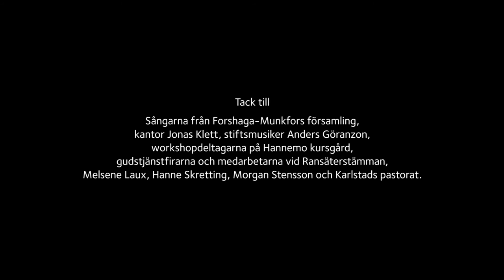Om Dansmässan Din ljusa skugga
OBS! Nya kyrkohandboken innebär vissa förändringar i agendan. Se mer på

Konstnärligt medverkande:
Kristina Sandgren Furberg – text
Maria Hulthén Birkeland – musik
Hans Kvarnström – koreograf

Cecilia Hardestam – projektledare
Marie Lundström – intervju

Tack till:
Sångarna från Forshaga-Munkfors församling, kantor Jonas Klett, stiftsmusiker Anders Göranzon, workshopdeltagarna på Hannemo kursgård, gudstjänstfirarna och medarbetarna vid Ransäterstämman,
Melsene Laux, Hanne Skretting, Morgan Stensson, Karlstads pastorat

Filmen är inspelad på Hannemo kursgård och Ransäterstämman juni 2017 och finansierad av Karlstads pastorat